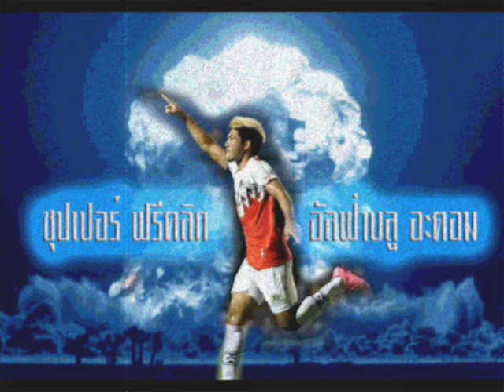rfc vs customs utd : 24.10.2015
เสาร์นี้ 24.10.58 เวลา 18.30 น.
รวมพลังม้านิล ควบเก็บชัย คว้า 3 แต้มในบ้านให้ได้!
เพิ่มความดุดัน กดดัน สิงห์นายด่าน ให้เปลี่ยนเป็นแมวซาวด์
ณ ระยอง สเตเดี่ยม ไม่มีแต้มให้สำหรับทีมเยือน
มัดรวมพลังใจ ส่งเสียงเชียร์ ระยอง เอฟซี
ส่งเสียงโห่ทีมเยือน สู้เพื่อสามแต้ม. เราจะไป ลีก1... ฮิ!
cr :pic & clip : rayongfc fanpage / Yak Highlight /smm sport